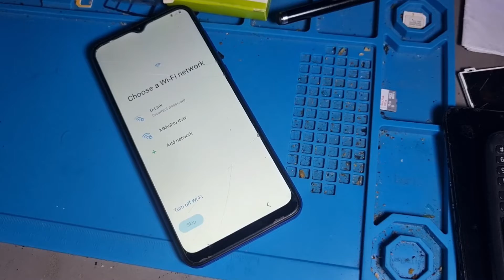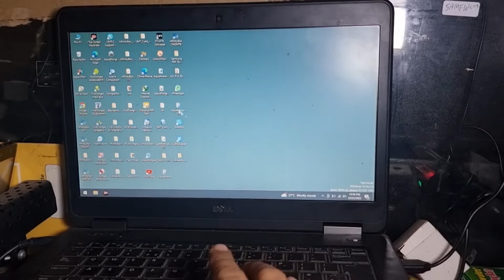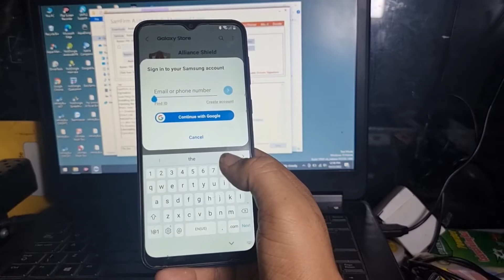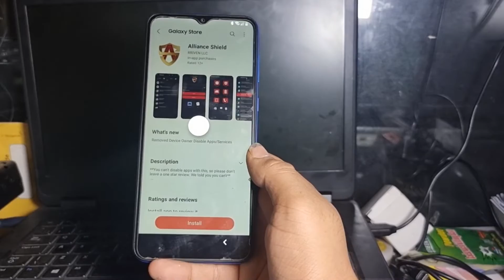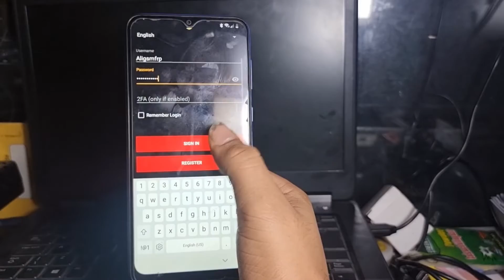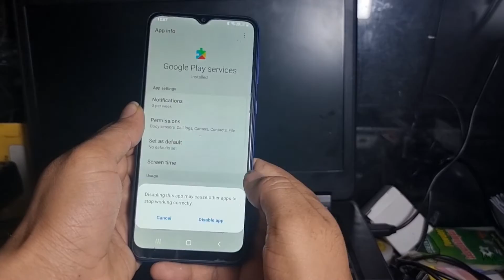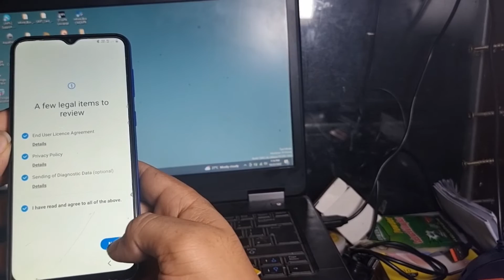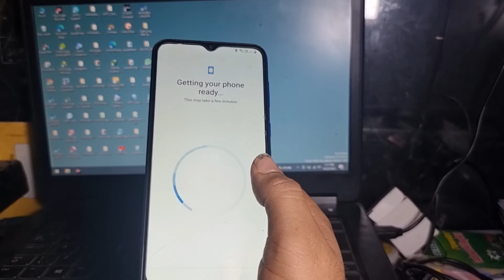SAMSUNG FRP Unlock 2022 -All 2022 Android 12 SAMSUNG A02/A03 Core FRP/Google Account Bypass NO Pc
Free Tool 👇 link

Redmi 9a _9c FRP Bypass

SAMSUNG A23-A33-A53-A73 FRP Unlock